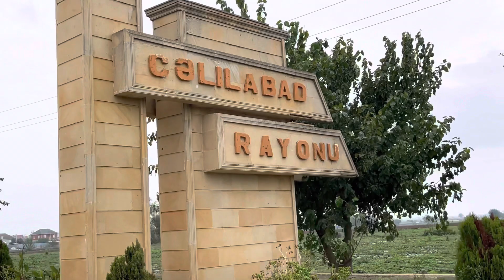SÜPÜRGƏ SATAN ATA 2 QIZI İLƏ (MƏNİ AĞLATDI)